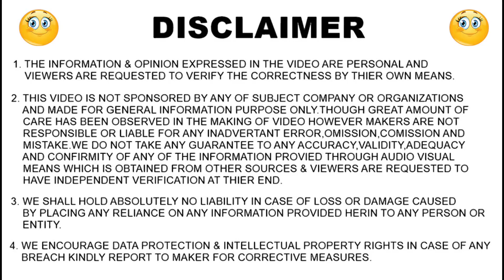Finally😍 MT-15 V2.0 : ⚡All feature's Leaks Before🔥 Launch!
MY GEAR'S :- 👇👇👇👇👇👇👇👇👇
1. 👉My Mic For Youtube
2. 👉Best Action Camera
3. 👉Best tripod Under 1k
4. 👉Ring Light

BEST GEAR'S FOR CAR'S 👇👇👇👇👇👇👇
1. 👉Bike & cars washing equipments under ₹500
2. 👉Water Proof Anti fog Film
3. 👉Seat Back Pain Relief
4. 👉Vacuum Cleaner
5. 👉Universal car Mobile Holder

BEST GEAR'S FOR BIKE'S 👇👇👇👇👇
1. 👉KTM Style Universal Indicator
2. 👉Indicator Flasher
3. 👉Mobile Holder
4. 👉Handlebar Clutch Protector